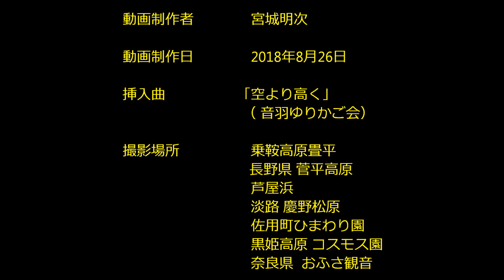空より高く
説明歌声の集まりで始めて聴いた曲です
 のびのびした元気の出る曲と出会い、自分なりに写真から動画に表現してみようと、
 空と、山と、そして海を合わせて、
 広い気持ちで制作しました。